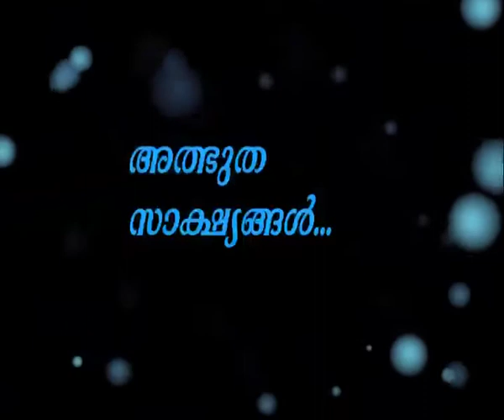Bro. Shajan George-Deliverance by Fire- Episode 5